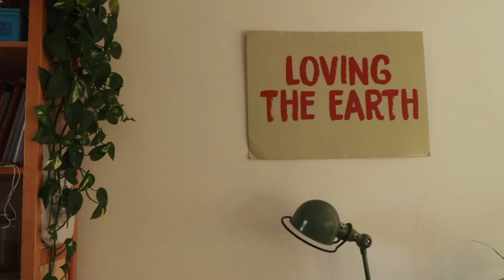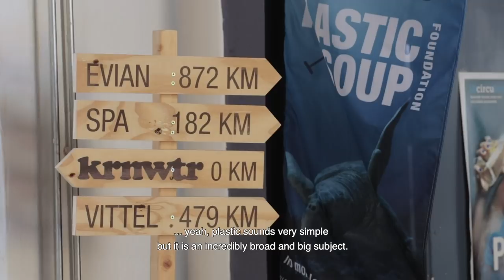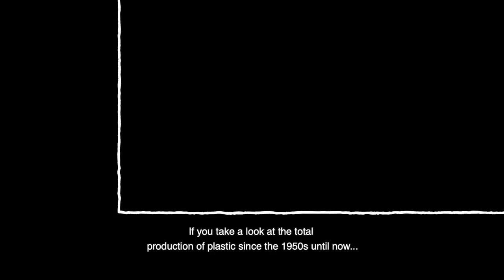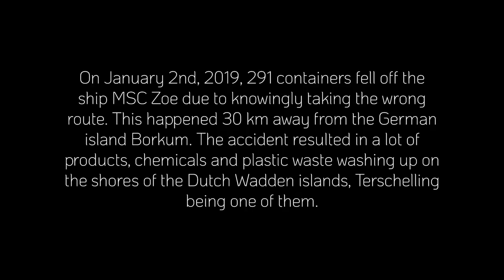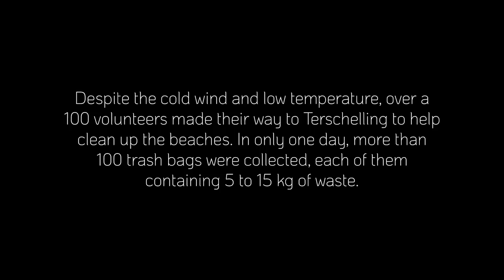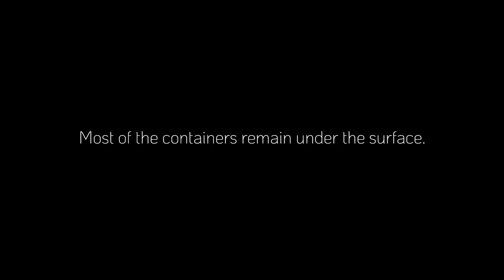Under the Surface (2019)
A documentary by Faye Meijer & Marielle de la Fuente.

Matthijs Lievaart (Beach comber)
Sander Meijer (Captain & Fisherman)
Suzanne Koops (Precious Plastic Den Haag)
Alois van der Bent (Precious Plastic Den Haag)
Jeroen Dagevos (Plastic Soup Foundation)

2nd edit by: Cas Esders
Sound design by: Sinusaur & Quirijn Groot Koerkamp
Animations by: Wouter Kluijfhout
Color grading by: North Miles

Powered by:
Selectron-IT BV
Verkerk Waterwerk
Wim, Selma & Raul

Special thanks to:
John Driedonks
Brian Maston
Juan Morales Calvo
Nina van Oostrum
Anna de la Fuente

CampusDoc
Louis Hartlooper Complex
Cinecrowd